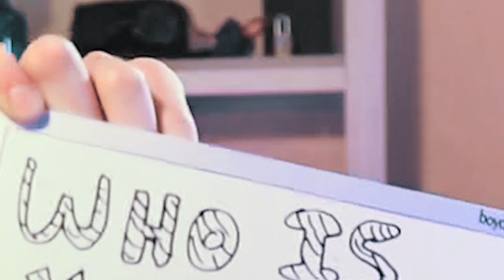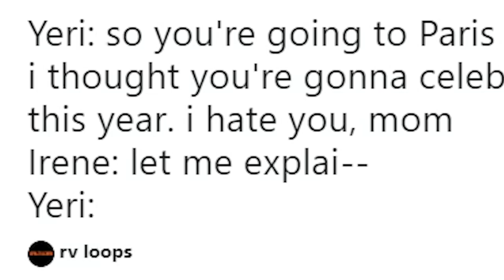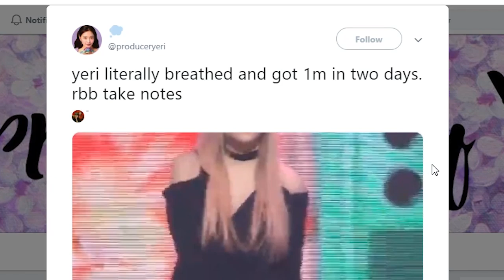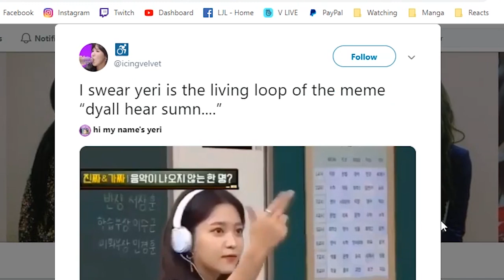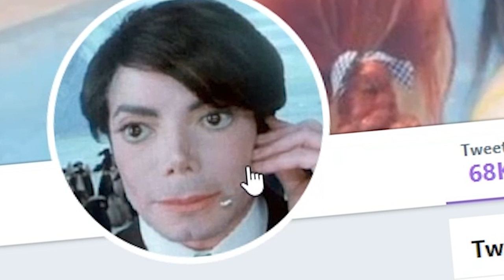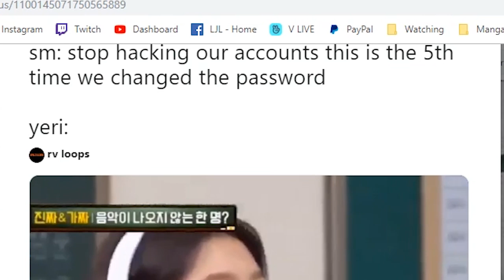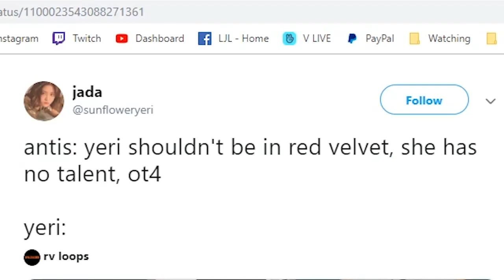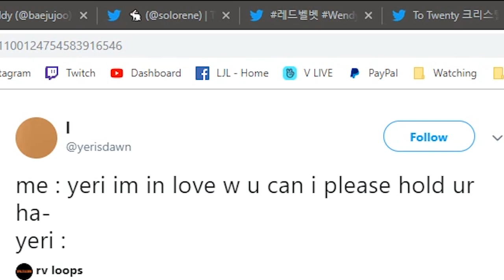YERI AIN'T LISTENING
This is probably one of the most relatable memes I have seen in ages